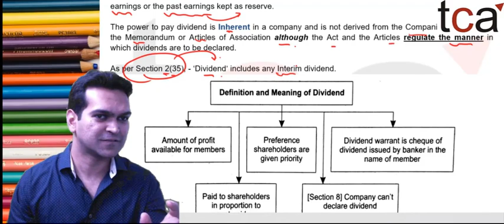CS Executive | Company Law | Difference between Final and Interim Dividend | TCA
Detail Analysis of Company Law | Difference between Final and Interim Dividend | by CA Raghav Singhania | TCA |

Join our Whatsapp Group on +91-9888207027